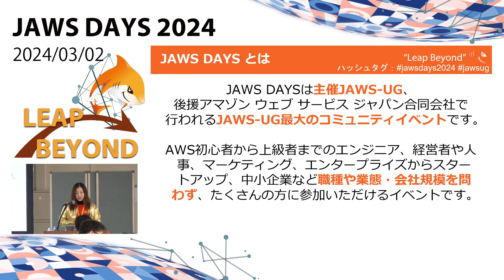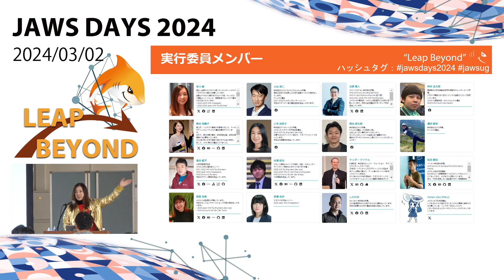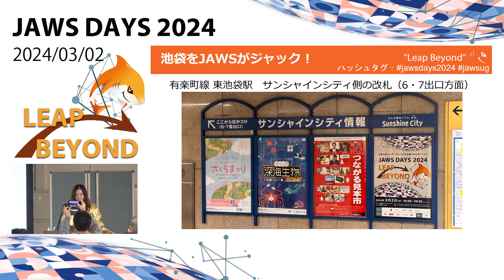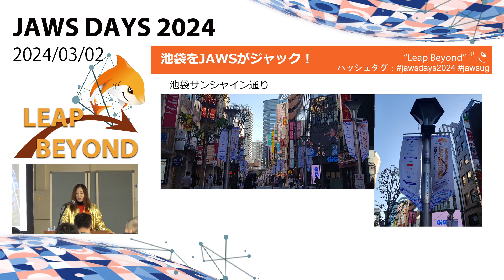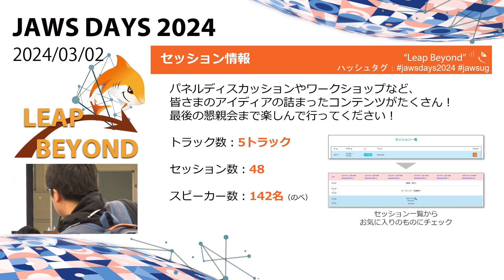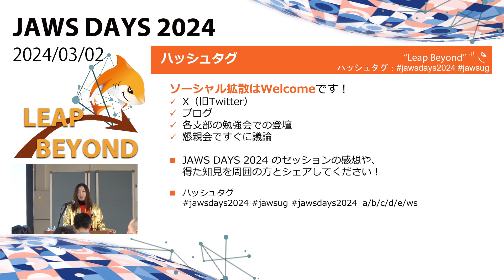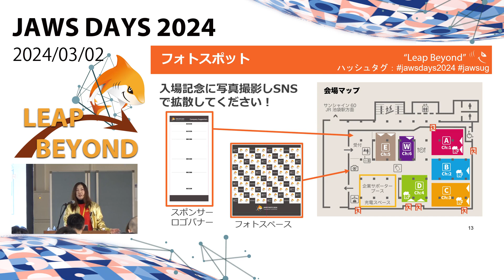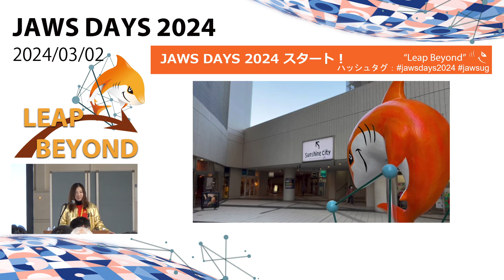JAWSDAYS 2024 オープニング・会場案内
登壇者：早川 愛
JAWSDAYS 2024 オープニングセッション